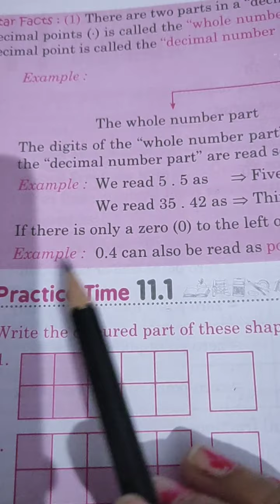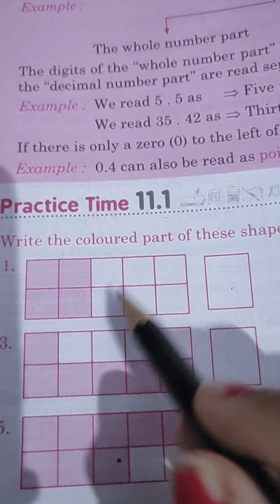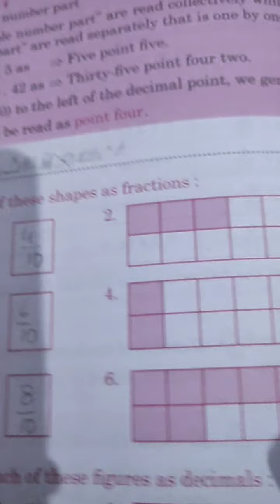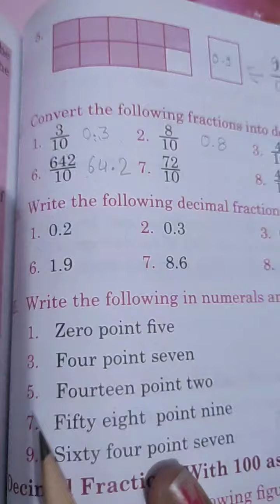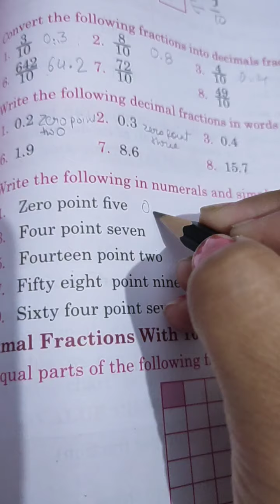Maths Practice Time 11.1